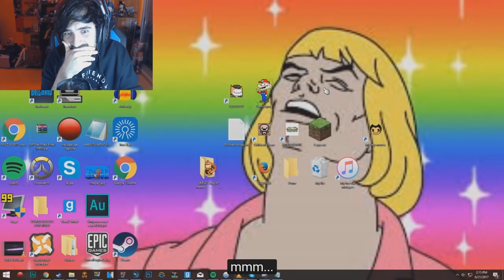Stupid Mario Odyssey : La Mejor Animación De Mario Que He Visto En Mi Vida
8000 likes para mas? GRACIAS !!